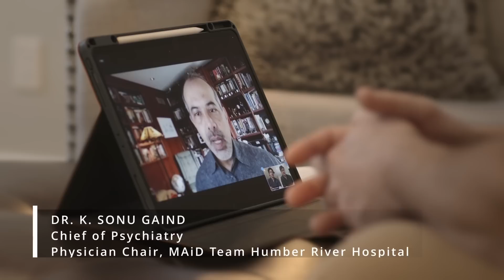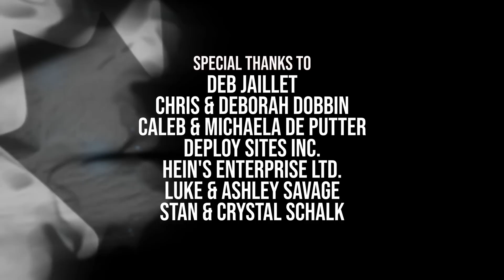Life on Film presents MAiD in Canada, Episode 1 | MAiD for the Vulnerable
Life on Film presents MAiD in Canada, Episode 1, MAiD for the Vulnerable - A new Canadian docuseries by Vancouver-based Unveil Studios. One-time screening on Sunday May 28 at 8PM EST.

In MAiD in Canada, UnveilTV interviews Canadian medical experts, disability advocates, legal experts, veterans and other leading voices to uncover the truth about doctor-assisted suicide.
Filmmaker Kevin Dunn interviews the producers of the film, The Kooman Bros. from Vancouver as they present this first powerful episode in the series

The film will remain online until 12AM EST.